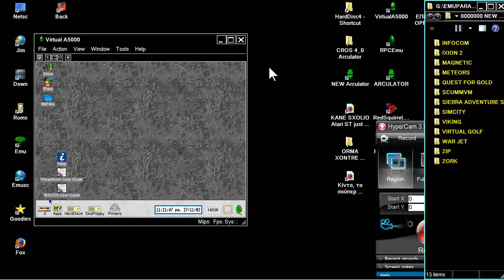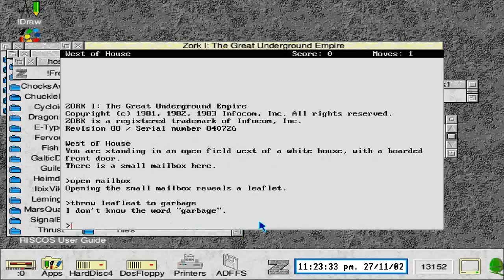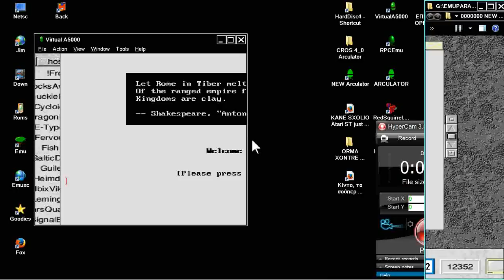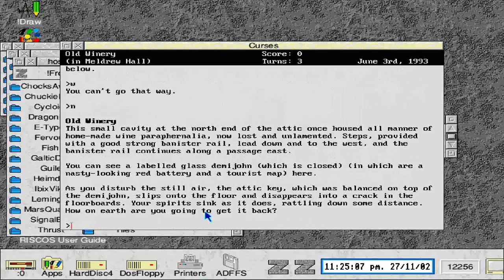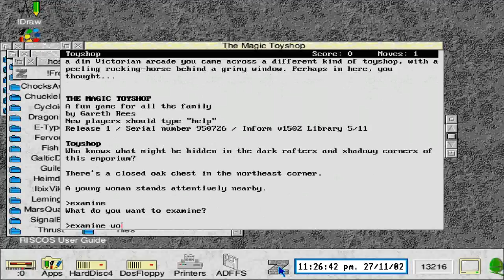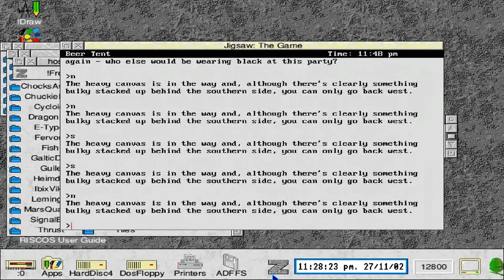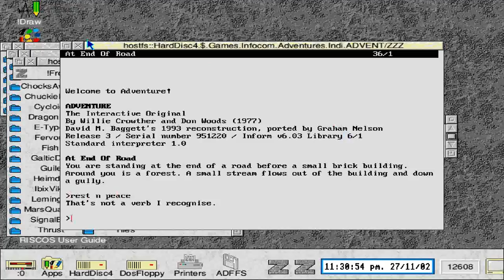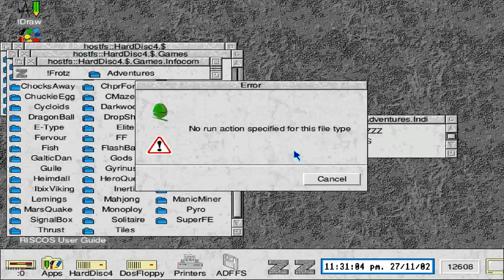ACORN ARCHIMEDES INFOCOM ZORK BALANCES ADVENTURE CHEISTMINSTER CURSES JIGSAW THE MAGIC TOYSHOP